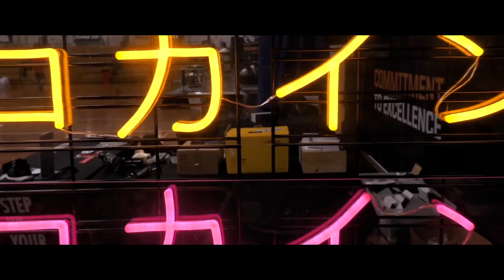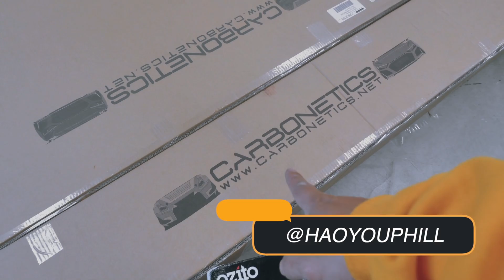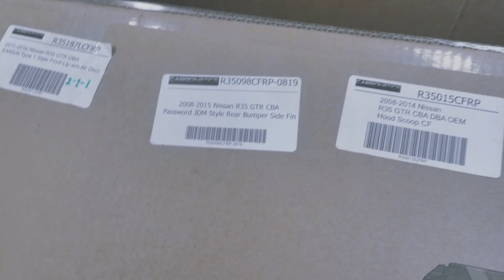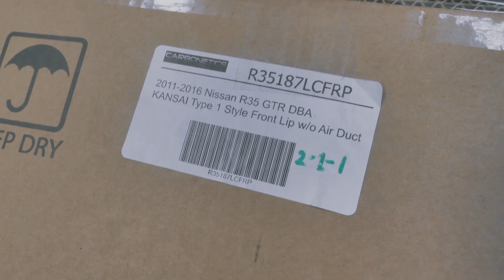CHRISTMAS SPIRIT!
Hey guys,

♥ HaoYouPhill

Phellicia Le
Parcel Locker

Stores / Business